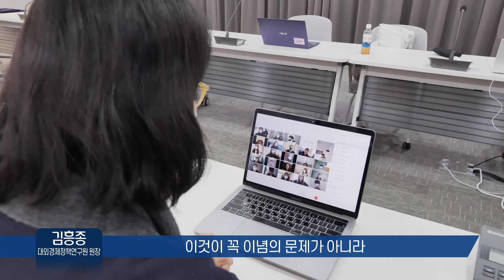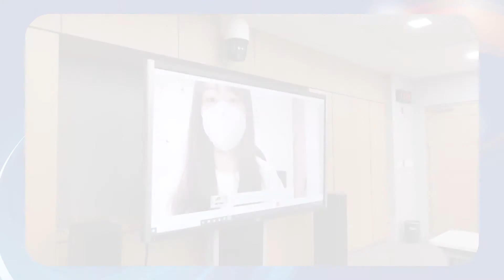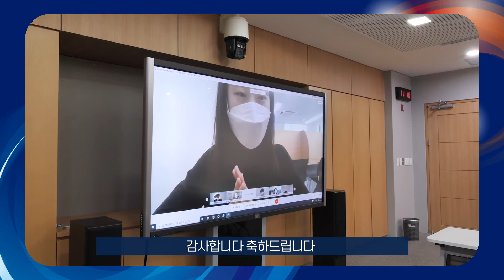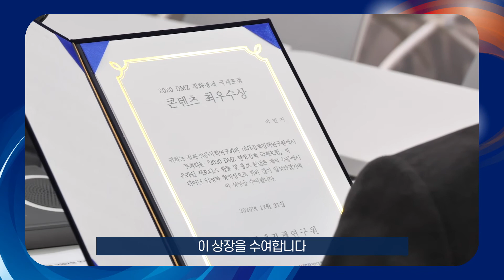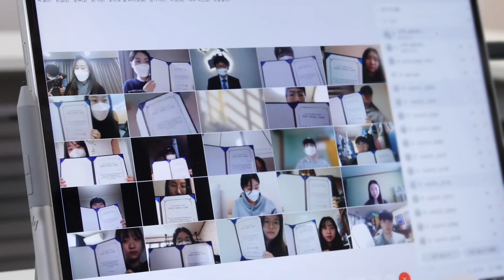[하이라이트]온라인 서포터즈 해단식 현장으로~ 2020 DMZ 평화경제 국제포럼🕊️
언택트 시대에 맞춘 2020 평화경제 국제포럼의 히든 마케터~
금번 "2020 DMZ 평화경제 국제포럼" 행사에서는 "온라인 서포터즈"의 활동이 막역했는데요,
해단식 현장에서 우수 서포터즈 시상이 있었습니다!

평화가 경제다~ 평화경제 파수꾼 분들의 활동 감사드리며,
행사를 열심히 빛내주신 수상자분들 축하드립니다💖